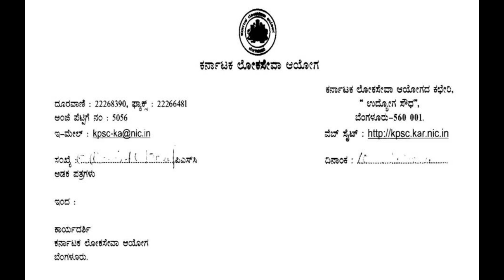Notification Regarding Final Select List of Gazetted Probationers-2015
Home Page - LISTS - SELECTION LIST - FINAL LISTS